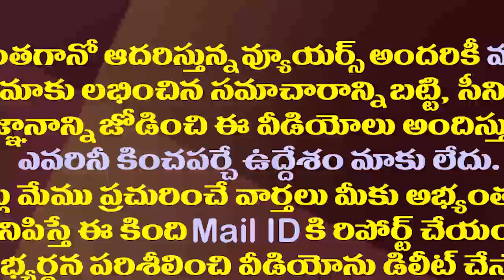పప్పులో ఉప్పేసి పప్పంతా నాదే అనేరకం..హరీష్ రావు సెటైర్లు Harish Rao Satires on Chandrababu and BJP